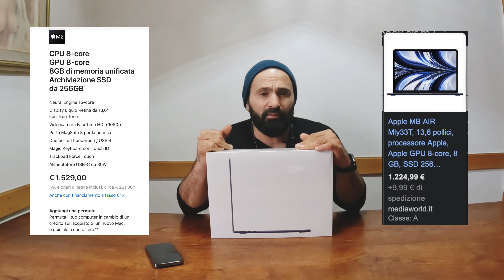YENI MACBOOK AIR M2 ALDIM!!! - Kutu Açılışı ve İnceleme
selam millet bugun sizlerle birlikte MacBook Air M2 kutu acilimi yapıyoruz. Macbook Air m2 256 GB - 8C CPU - 8C GPU - 8 GB